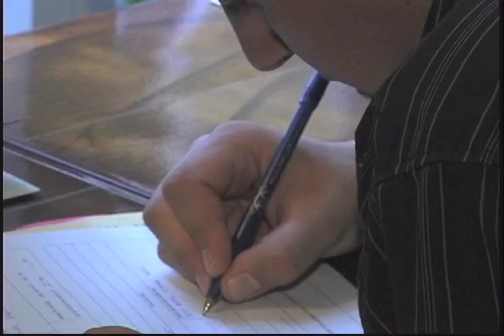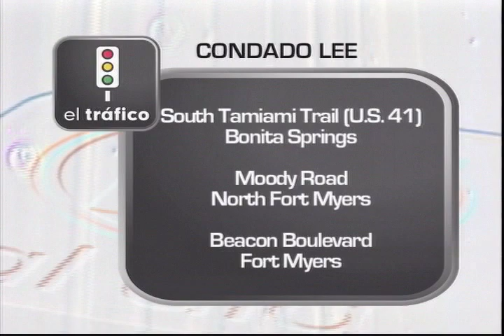D'LATINOS NOTICIAS 06-24-11